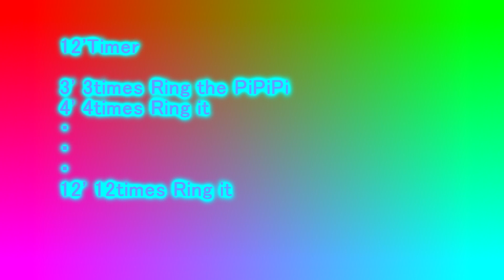１２分タイマー経過時間型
全くアバウトな動画タイマーです。Here we go!の表示が出てからが、タイマースタート。３分目から１分毎にアラームが鳴ります。画面から目を離していても、3分なら3回、4分なら4回と、家電品のように知らせます。最初のタイマーセットが不要です。
スマホ動画ですので、途中で動画が止まれば計測も一時停止します。
通信状態やパソコンの具合で遅延することがあります。
撮影ポイント　緯度経度　(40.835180N 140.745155E)
青森港　新中央埠頭西灯台桟橋付近（夜間冬季は立ち入り禁止）